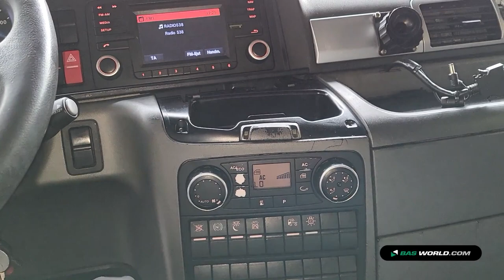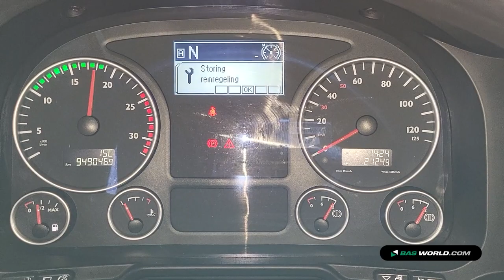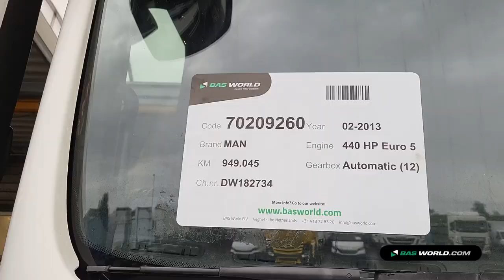70209260 MAN TGX